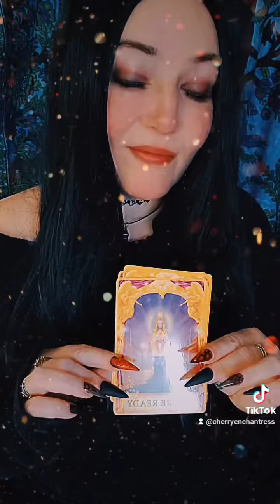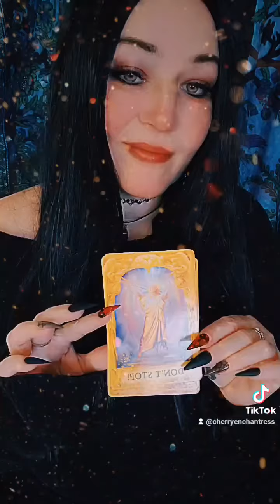YES or NO (Ask in the affirmative)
A quickie YES/NO answer to your question  ...but you have to wait for it 😉. Ask in the affirmative and receive a special message. AD Free!

Links:

❗NEW❗

🥳 JOIN! 🎉

💫🎁🎊🎉❗ETSY SHOP❗🎊🎉🎁💫

👑 Goddessprovisions
Please use this link to purchase this amazing product:

Faith Trust and Pixie Dust

🌠Amazon wish list: